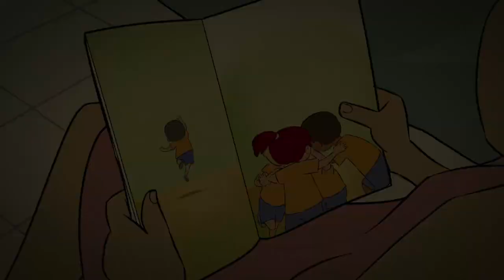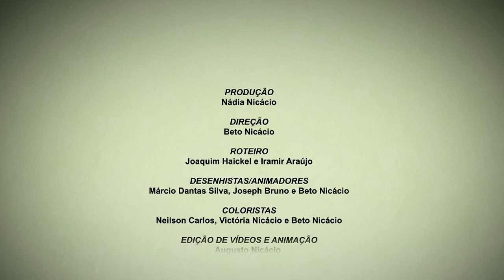JOCA E A ESTRELA, um filme de Beto Nicácio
Baseado no conto ““A estrelinha Aparecida”, de Lenita de Sá, a animação “Joca e a Estrela” conta a história de um encontro fantástico entre um garoto e o seu sonho mais profundo, encarnado na forma de uma estrela cadente. Joca é um garoto tímido cujo maior desejo é ser craque de futebol, entretanto ele sofre bullying dos colegas, não consegue superar seus medos e enfrentar seu principal adversário no campinho, o valentão Zeca. Eis que, numa noite em que ele está mais uma vez sonhando com o sucesso nos campos, uma estrela cadente cai na pracinha do bairro e ele corre para encontrá-la. É Aparecida, que se tornará sua amiga e o ajudará a superar seu medo de enfrentar o Zeca. Mas essa amizade também será benéfica para Aparecida, pois embora ela seja uma estrela, também tem problemas de autoestima.